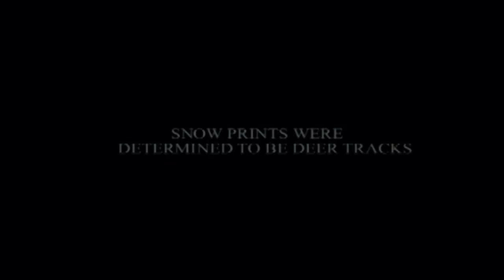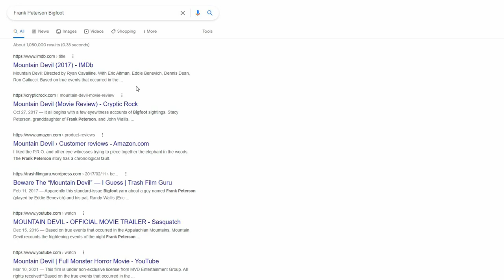Mountain Devil: The Search for Frank Peterson Review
Mountain Devil: The Search for Frank Peterson is about the search for Frank Peterson, But who is Frank? Well he's just a guy who had a very wild bigfoot encounter!

Mountain Devil: The Search For Frank Peterson
Studio: Legend Hunters Films
Year: 2017
Directed By: Ryan Cavalline